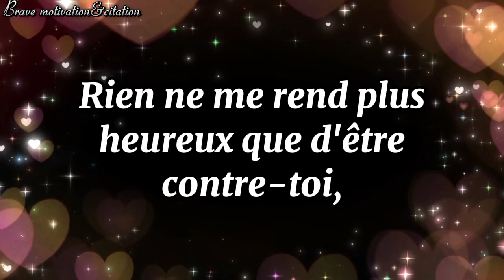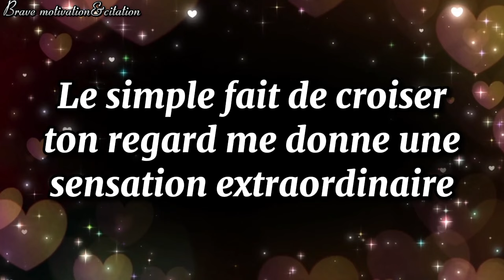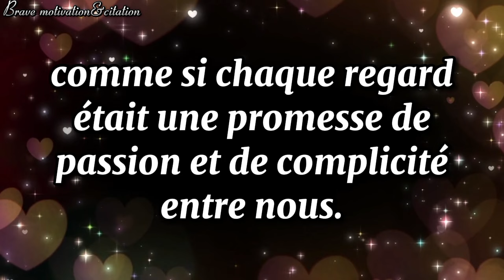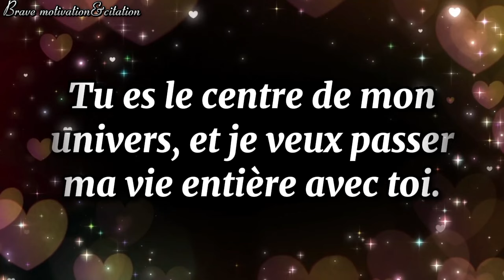Mon trésor, un seul de tes baisers suffit à faire...❤️ je suis profondément amoureux de toi🌹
Bon Visionnage!